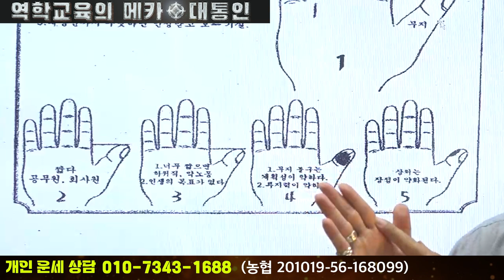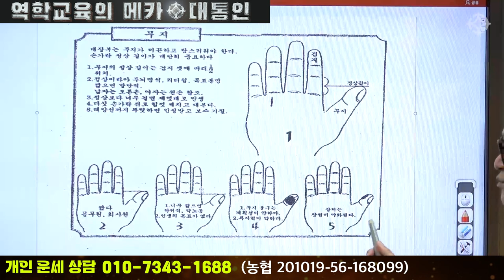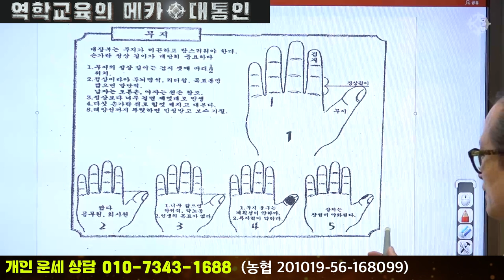엄지손가락 길이로 성격을 볼 수 있다 손금 성격유형 - 천광 김원택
천광 김원택 선생님의 관상, 손금 강의는 대통인에서 인터넷 동영상 강의로 수강하실 수 있습니다

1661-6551